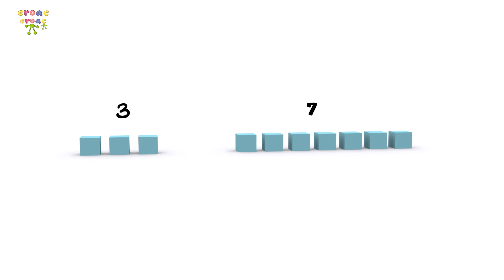Ejercicio de matemática para reconocer cantidades al separar grupos de objetos.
Calcular división

Desarrollamos contenidos infantiles.
Canciones originales, cursos de guitarra fácil, videos con historias música y cuentos. Síguenos.